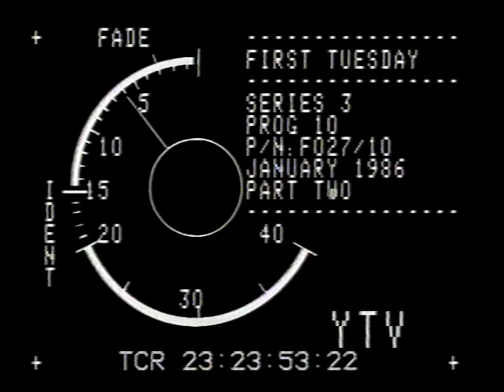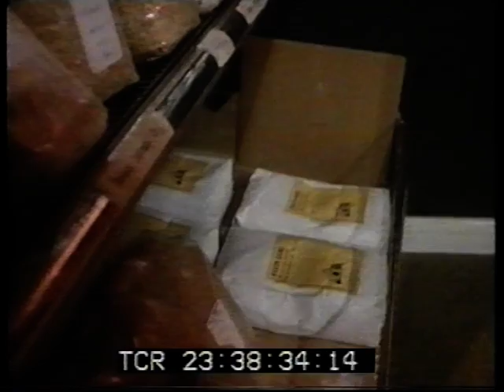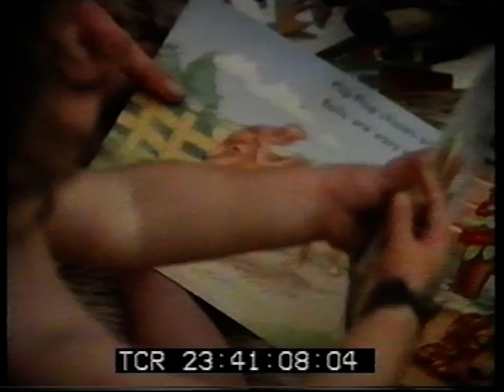1985 TIPI VALLEY TV FIRST TUESDAY